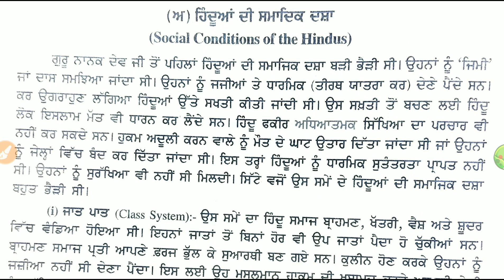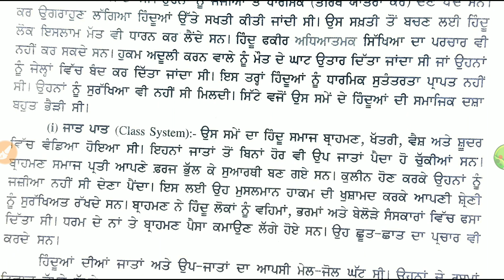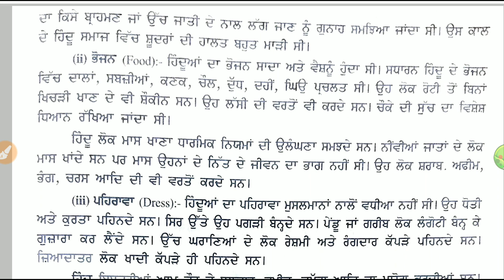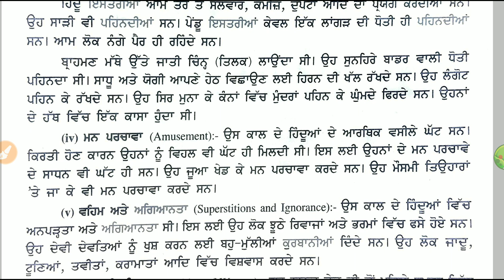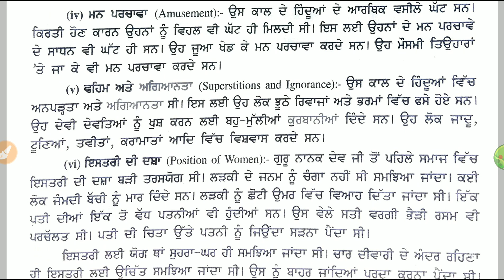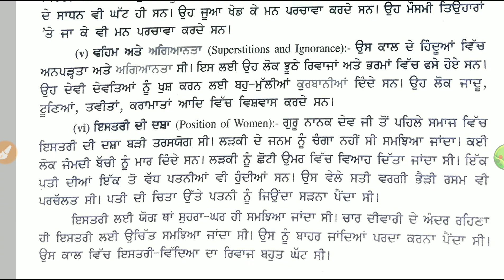ਹਿੰਦੂਆਂ ਦੀ ਸਮਾਜਿਕ ਅਵਸਥਾ। SST FOR ETT SECOND PAPER PART-7.